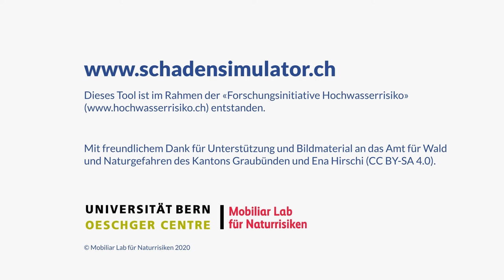Schadensimulator Hochwasser – Anwendungsbeispiel Kanton Graubünden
Der am Mobiliar Lab für Naturrisiken der Universität Bern entwickelte Schadensimulator visualisiert auf einer Schweizer Karte heutige und zukünftige mögliche Hochwasserschäden und zeigt, wie sie sich beeinflussen lassen. Eine wichtige Rolle spielen dabei unter anderem die bauliche Verdichtung sowie der Objektschutz. Dieses Video legt dar, wie der Schadensimulator auf Kantonsebene zum Einsatz kommen kann.